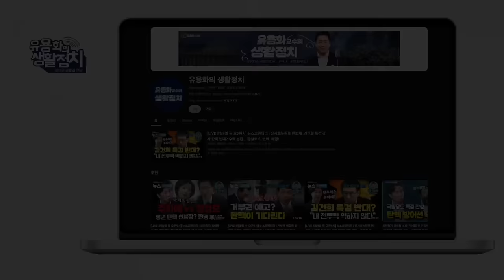한동훈 특검법 국힘 의원들 찬성할 것이다. 한동훈 계파 목숨걸고 당권잡자, 손 털고 나가자.두파로 나뉘어져 [변희재 대표]